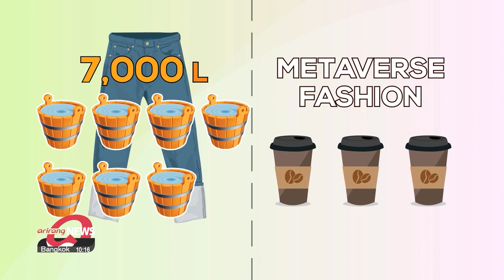S. Korea opens doors to metafashion with 'digital wardrobe'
이제는 패션도 버츄얼... 산업부 국내 첫 메타패션 출시

The South Korean government is taking its first stab at metafashion namely digital fashion for the metaverse.
On Monday, it held a launch ceremony for its "digital wardrobe" in Seoul.
Officials say the wardrobe will feature 30 different designer outfits by November.
Kim Yeon-seung reports.
The latest must-have fashion isn't streetwear it's screenwear.
South Korean designers are dipping their toes into the world of metafashion, with the government launching its first-ever digital wardrobe.
The Ministry of Trade, Industry and Energy held the launch ceremony on Monday at the Dongdaemun Design Complex.
It says it's going to present 30 virtual outfits by this November.
Several top designers are on board with the project, including hanbok designer  Hwang Leesle who has designed outfits for BTS member Jimin.
Three celebrities actress Han Sun-hwa, singer Ravi, and model Jaesi will be modeling the outfits.
The tech behind it comes from the South Korean 3D fashion design software CLO.
And mobile carrier KT is developing an app where consumers can try on and buy these virtual pieces.
Metafashion is considered a goldmine of limitless potential.

"The clothes in the gaming world are a sort of metafashion. Trying on clothes digitally through AR or VR is another type of metafashion. "

"We buy a lot of clothes to take a good Instagram photo. But with digital clothing services, we may no longer have to buy actual clothes to get the same effect. Metafashion is going to be a game-changer."

Metaverse fashion is forecast to quadruple in size in the next decade and grow into a 55-billion U.S. dollar industry.
In the virtual world, there are no limits to what the creatives can make.

"With Metafashion, I can create what's beyond reality, and something that's only been in my imagination."

Virtual style comes without the same environmental impact.
About 7-thousand liters of water goes into making a single pair of actual jeans.
But in metafashion, the only liquid needed are the cups of coffee the designers will be drinking.
Metafashion is still in its early stages, especially in South Korea.
But as the line between the virtual world and reality blurs each day, there's no telling how far the digital runway can stretch.

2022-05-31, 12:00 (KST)